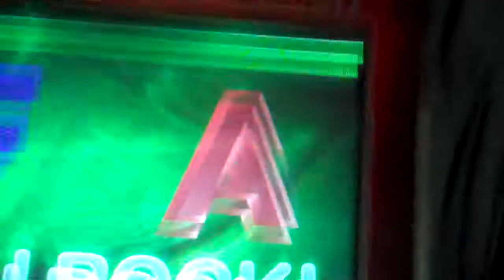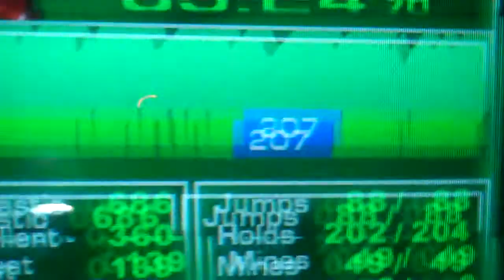Itg I go Crazy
Here you go Angeline.
One step closer to getting down thar. :D
iluvyooh baby [: